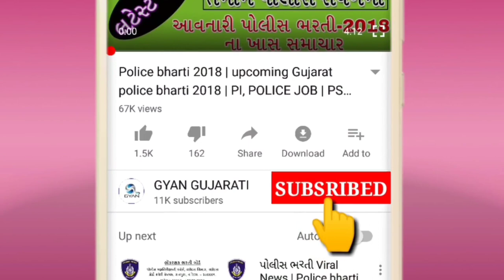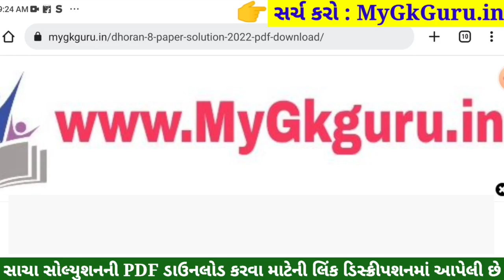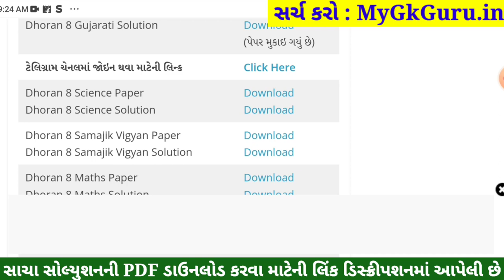STD 8 Science Paper Solution 2022 April, Dhoran 8 Science Paper Solution 2022 STD 8 Varshik Pariksha